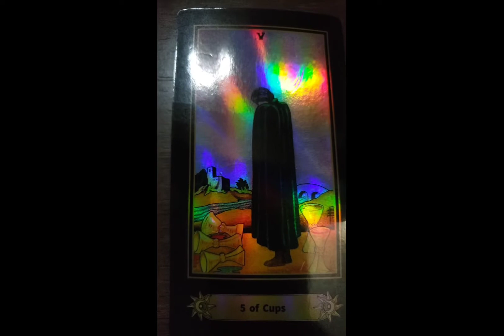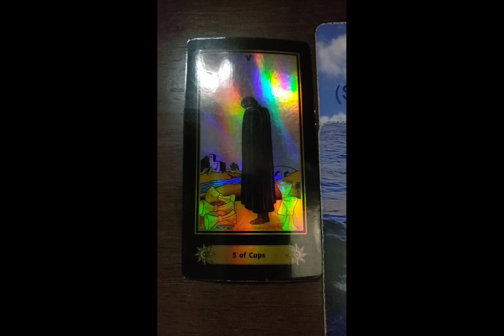DAILY Psychic Tarot Reading for Monday July 26, 2021